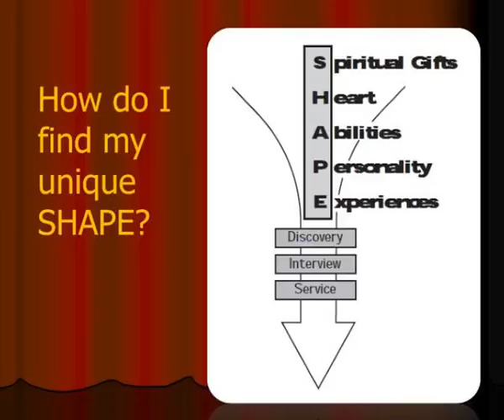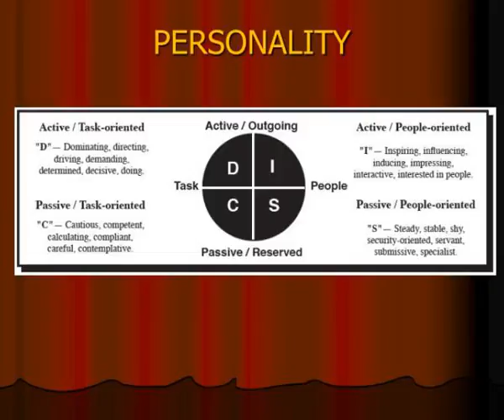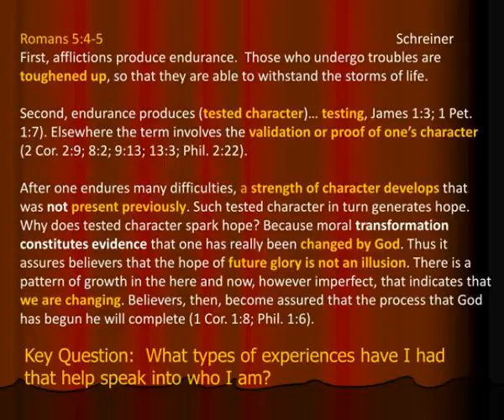membership class spring 2011